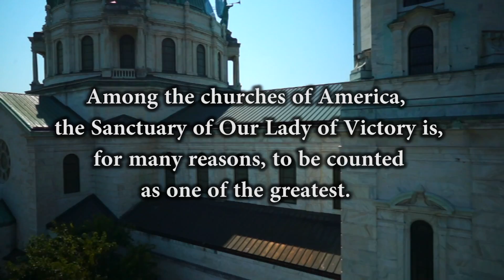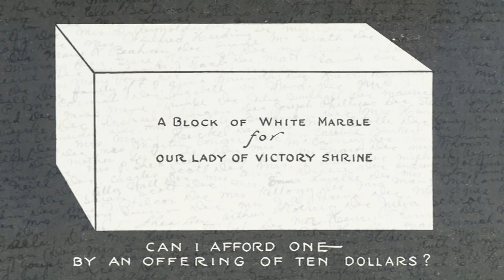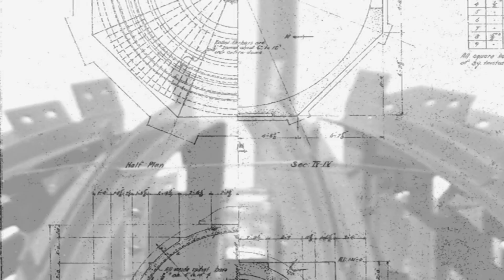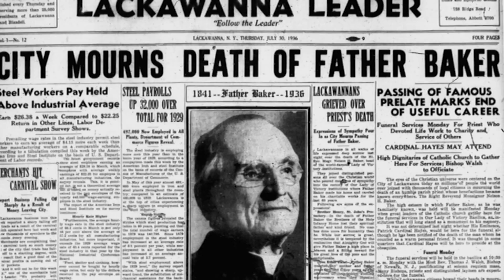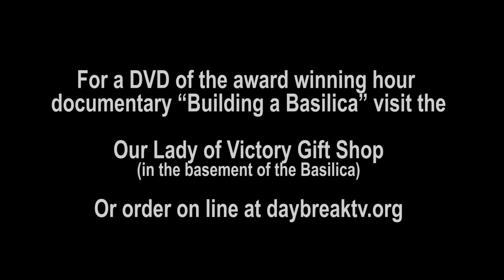Our Lady of Victory Basilica - National Shrine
Video about the building of Our Lady of Victory Minor Basilica and National Shrine in Lackawanna, New York. Built by Msgr. Nelson Baker and architect Emile Ulhrich 1926